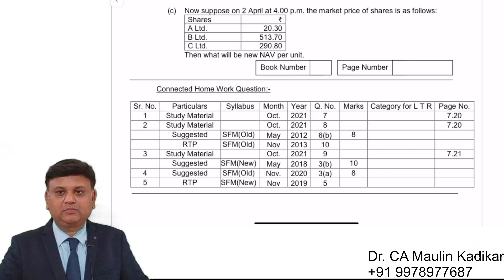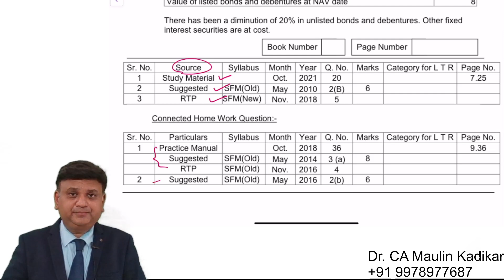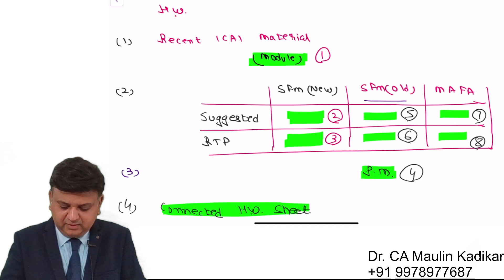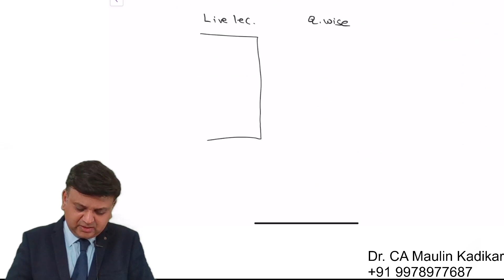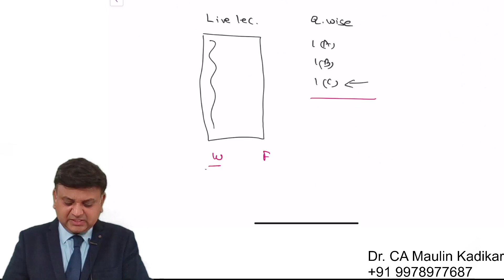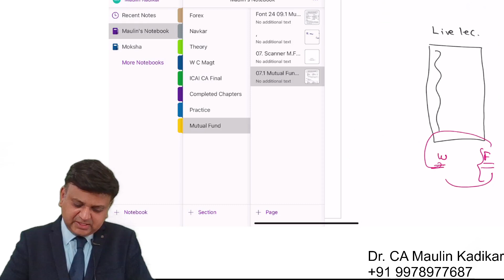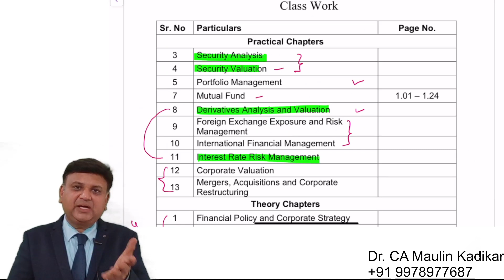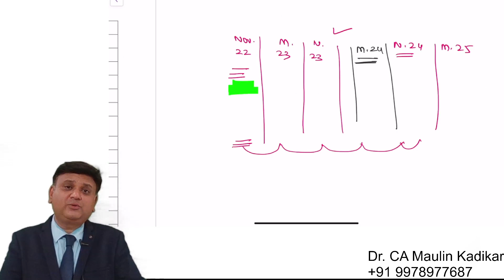Explanation Of Home Work